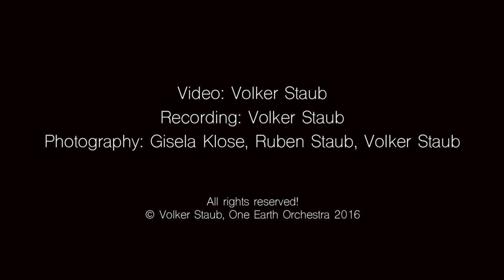Volker Staub, OEO #1, 4 and 5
The music was composed for the tour "Music for Diversity of Life and Culture" to South India in 2012. The melodies and the density of sounds and rhythms were inspired by impressions from landscapes and cities in India. OEO #4 refers to a song of the indgenous culture of the Kadar that we met in the jungle of Parambikulam in Adhra Pradesh.
The video combines the music with images from India and the People in Parambikulam.